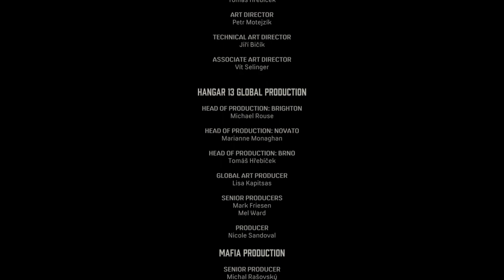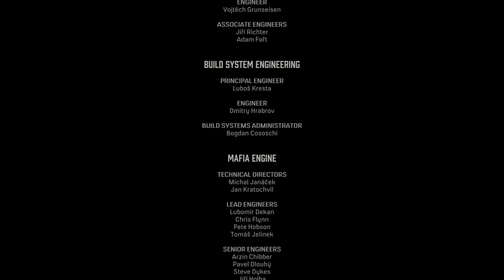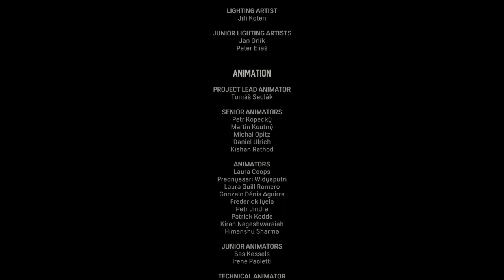Mafia Definitive Edition the end